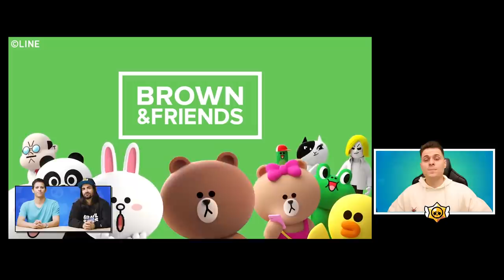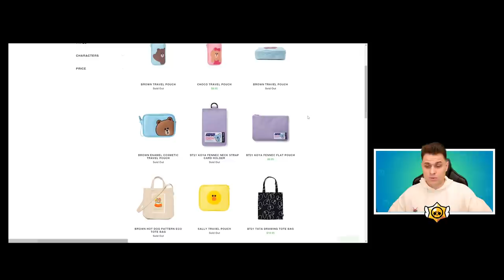TRZY *NOWE* SKINY (AKTUALIZACJA) w Brawl Stars!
🏆 Dołącz do Fanpage i weź udział w konkursie!

Witajcie, dzisiaj omówimy sobie zbliżającą się aktualizację!